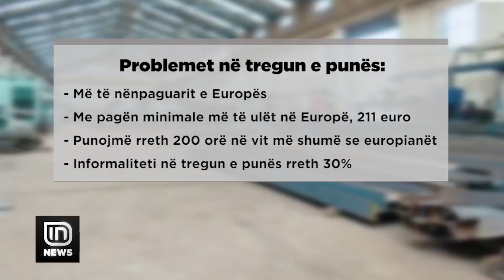Dita Botërore e Punëtorëve. Punonjësit në Shqipëri janë të pavlerësuar | IN TV Albania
Mbi 1 shekull më parë kanë nisur përpjekjet, që punëtorët të fitonin të drejtat e tyre, por është e qartë, që të paktën ata shqiptarë përballen ende me probleme shumë elementare. Gati /3-ta punon në të zezë dhe pjesa më e madhe e pagave janë në nivele shumë të ulëta. Vetëm pak profesionistë vlerësohen sa duhet dhe kryesisht ata punojnë në institucione ndërkombëtare.